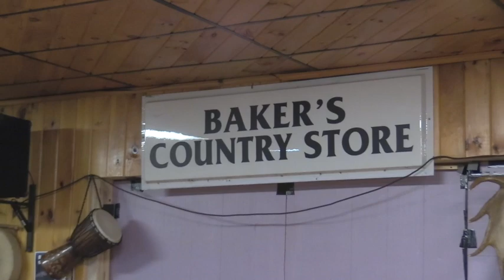Crazy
Bakers Country Store in Roxbury, Maine always warms the heart on a cold winter night.